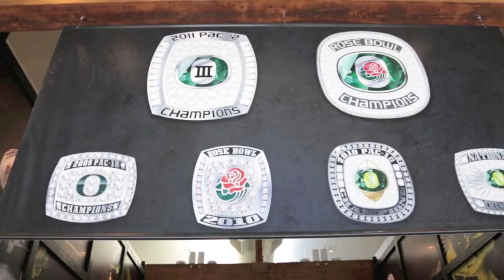LaMichael James - Oregon Ducks Football Facilities / Autzen Stadium Tour - WINNING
LaMichael James on winning.